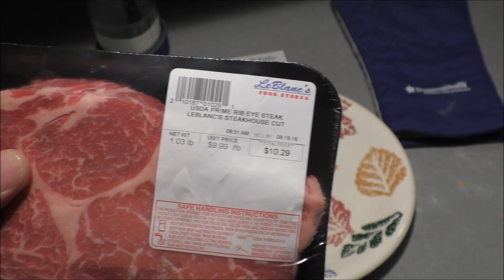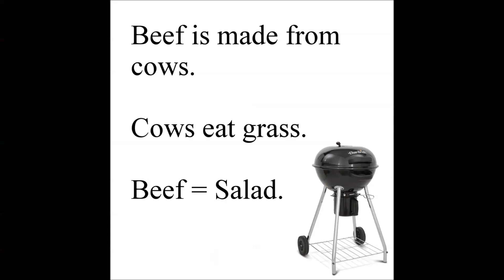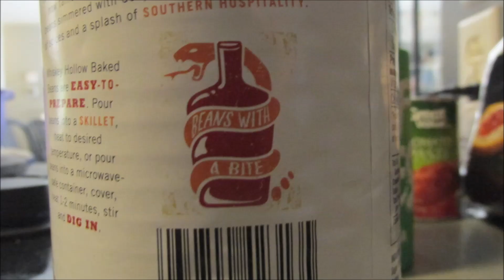Prime Ribeye Grilled to Perfection on a Blaze Grill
Big 4th of July sale at Shoppers Choice, save up to 60% !!! Click below to check it out...